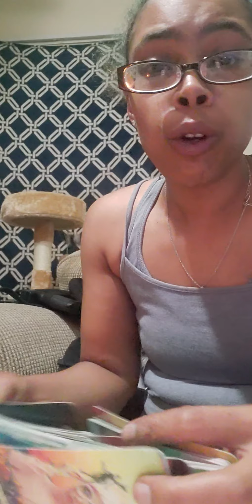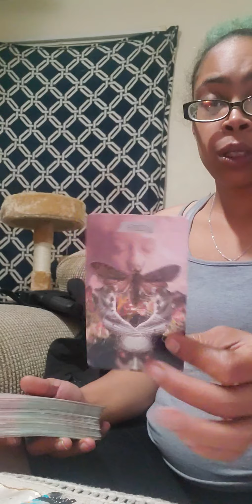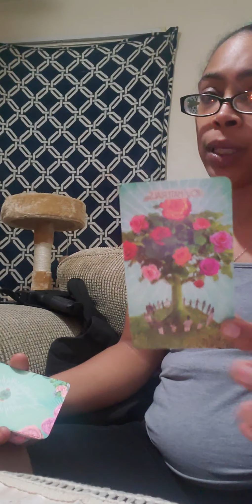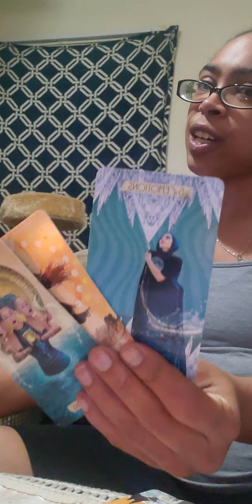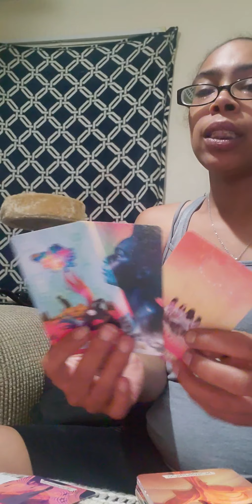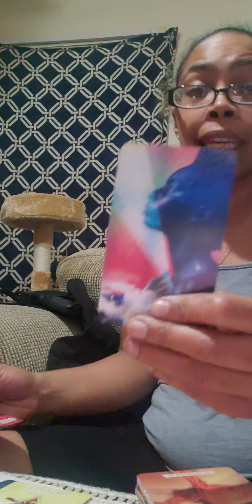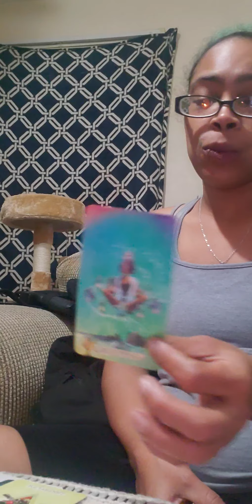Pisces ♓" The Emporer takes charge...of some third person causing confusion" May 2021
Questions : $20
  Personal reading
 : $50 whatever comes out (40mins max)

LIMITIED TIME PRICING